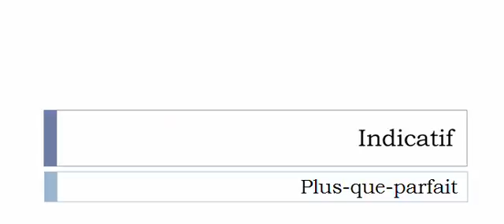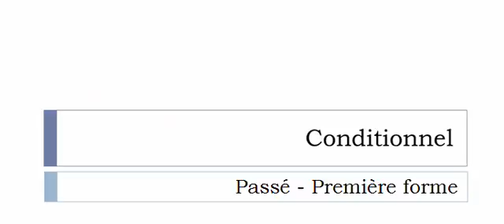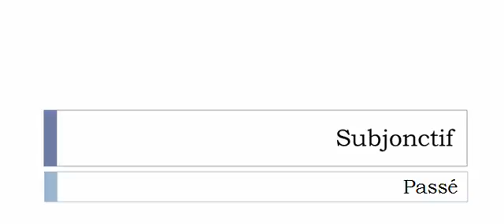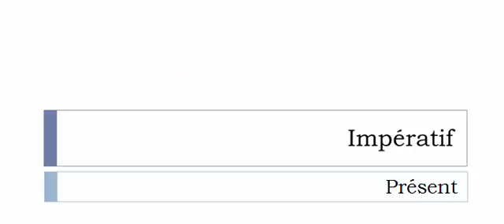Aprender francês = Conjugação = Décavaillonner